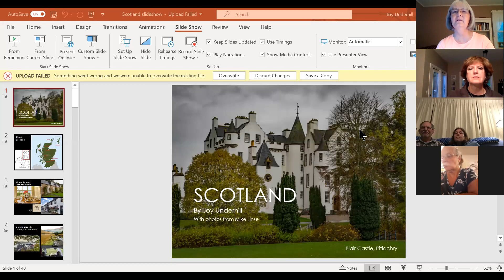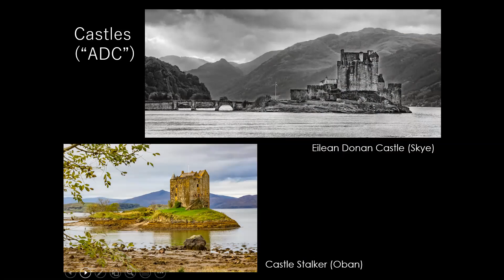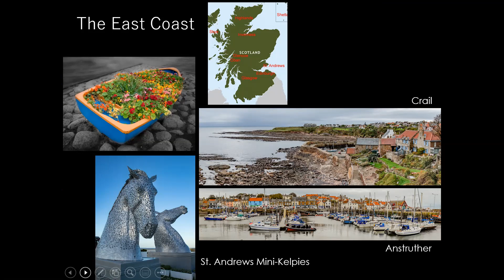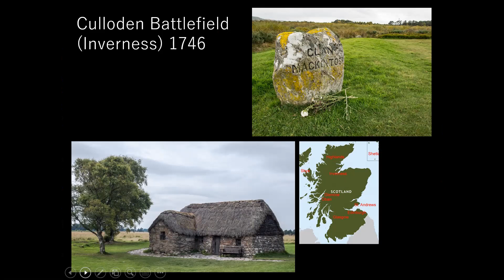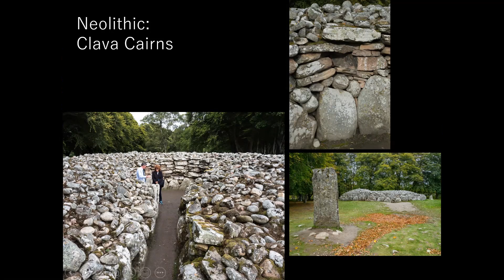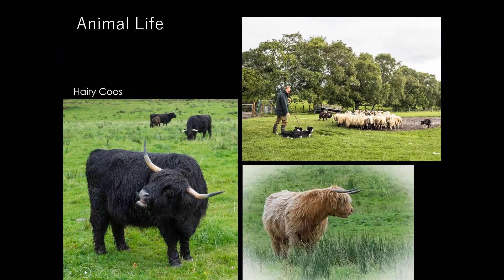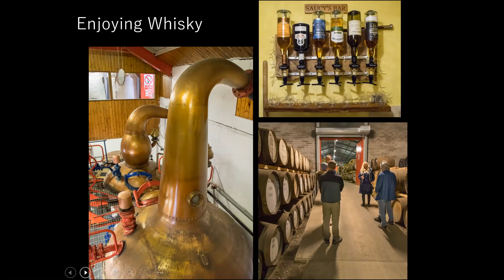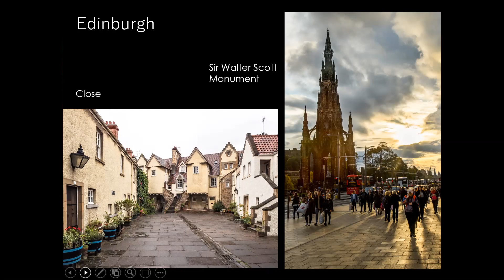Joy Underhill's Scotland Travelogue